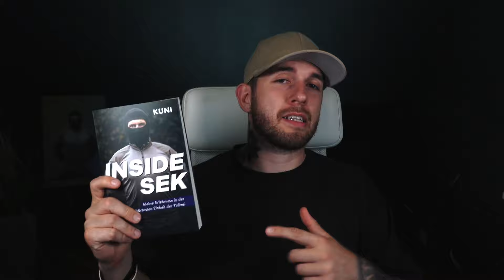⁠EX SEK startet UFC Karriere! | Kuni live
UFC 5 Karriere - Kuni Live!

📕Mein Buch könnt ihr unter folgendem Link bestellen

💥Bei HOLY Energy könnt ihr mit KUNI 10% sparen und als Neukunde mit KUNI5 5€ auf eure erste Bestellung

Videoschnitt: Franziska Esposito